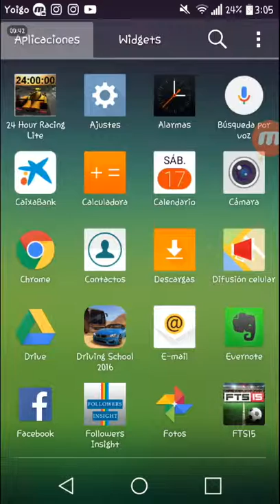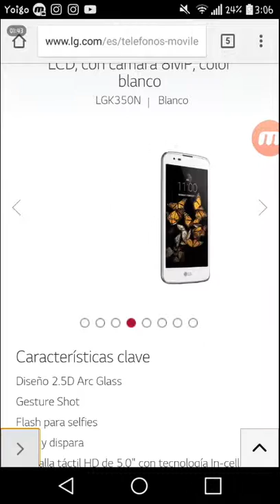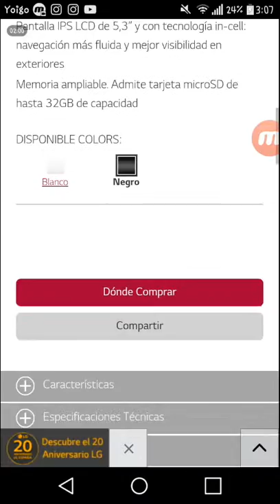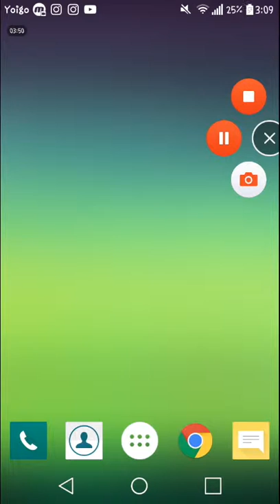Los 5 smartphones peores para mi con android 6.0.1 Marshwmallow